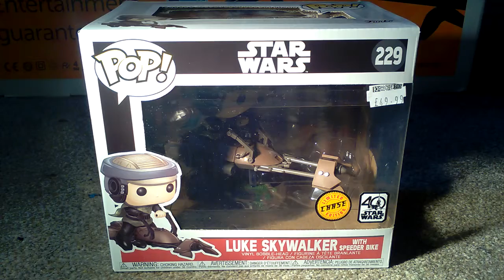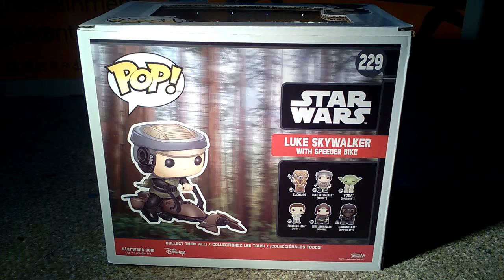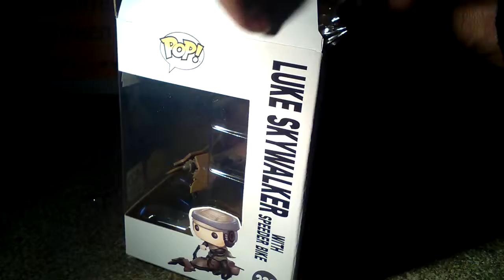Unboxing Luke Skywalker Ride pop (CHASE POP)